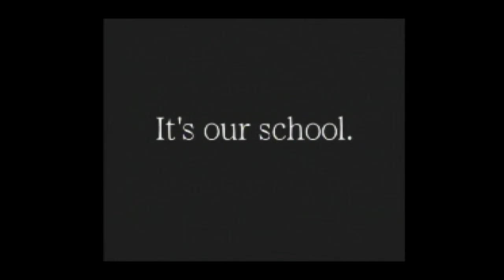RIVAL SCHOOLS INTRO | PSONE | CAPCOM | AGMC ROOM 237